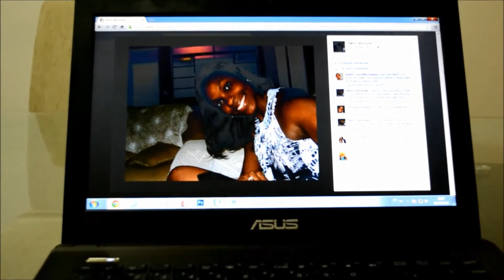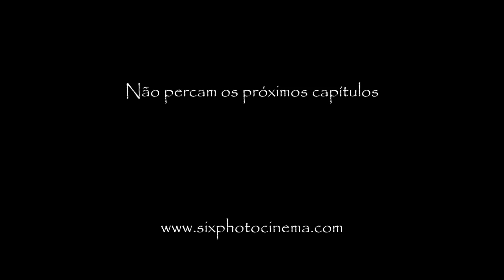Aliete e Wanderson - Love Story - sixphotocinema.com filmagem casamento sao jose campos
Fotos Criativas, Fotojornalismo e Vídeo Cinema